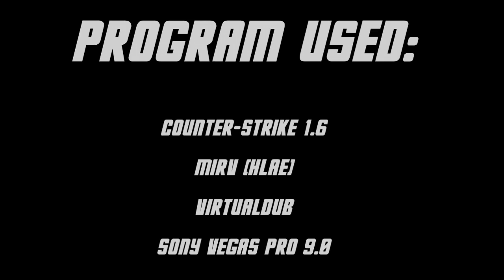kCAB - The Irish Jump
"Brotherly leader and guide of the Hide N Seek era"

Another movie from kCAB with a bhop combo.
I call the movie The Irish Jump because of the music!